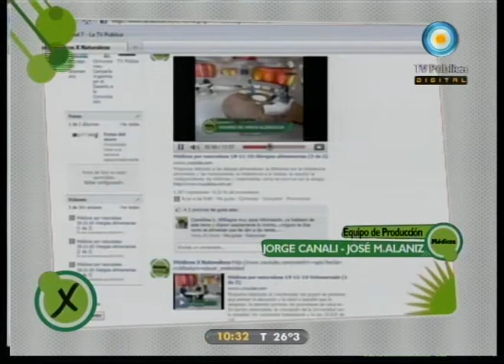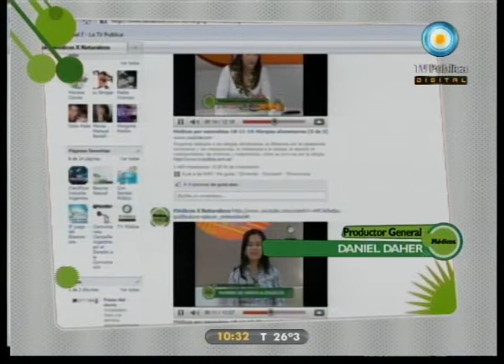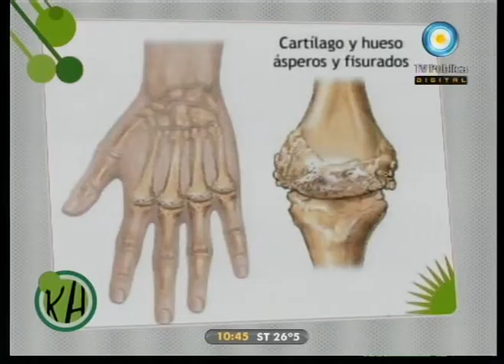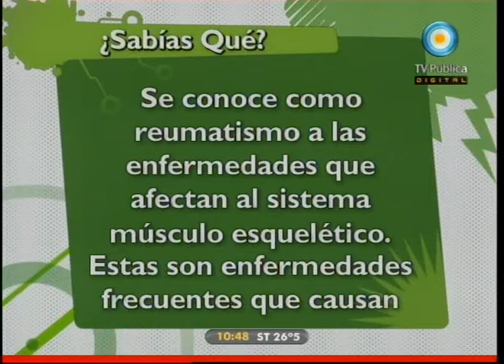Médicos por naturaleza: Reuma 03-01-11 (1 de 3)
Hablamos de las enfermedades reumáticas. Su definición científica, las diversas formas de prevención y diagnóstico, las distintas clases de reuma, las diferencias entre la artritis y la artrosis, qué es la artritis rematoidea, y los tratamientos existentes para las patologías crónicas.